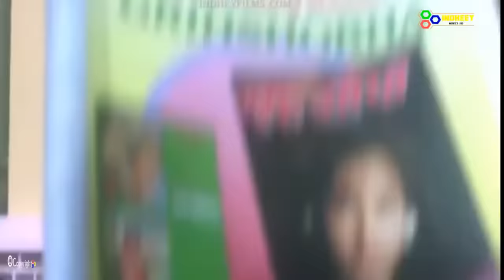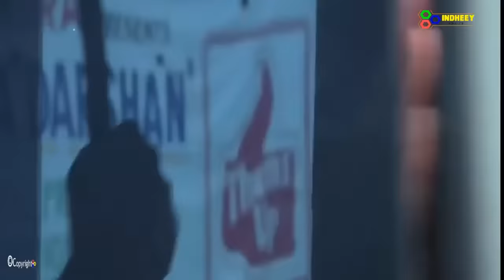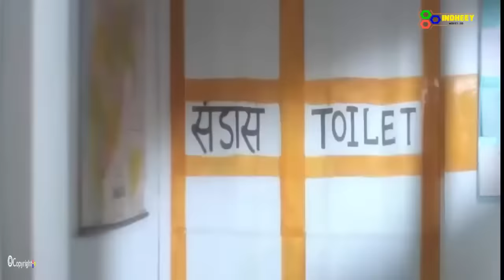mahaanta af Somali